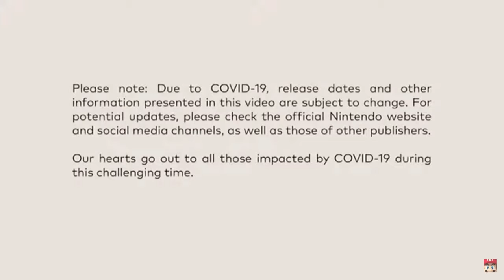Nintendo Switch Mini Direct Reaction with Flyingboy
Hey Guys, Ninjablue27 here and Flyingboy with a reaction to the Nintendo direct. This one came out of nowhere and was very interesting. This is a mini direct so there wasn't much in it. I also apologies for the echo in my voice. the way we were able to talk had me echo off of Flyingboy's phone. Again sorry about that. I hope you like it and see you in the E3 direct. Maybe